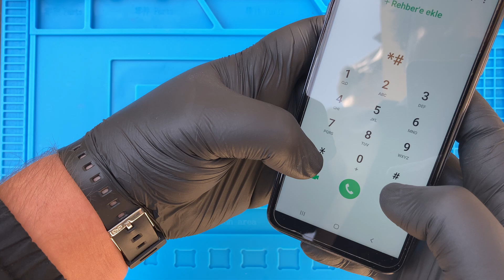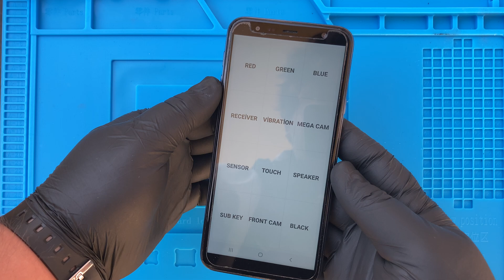Samsung Ekran Testi Nasıl Yapılır 🇹🇷🇦🇿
Samsung ekran testi nasıl yapılır bu videomuzda tüm detayları ile birlikte anlatmaya çalıştık. Videoda sırası ile şunları öğrenebilirsiniz.

1. Samsung ekran testi kodu *#0*#
2. Piksel ya da renk hatası var mı diye sırası ile kırmızı, yeşil, mavi ve siyah ekran gösterimi
3. Samsung dokunmatik alanın sorunsuz bir şekilde çalıştığını anlama

Yapmış olduğumuz bu test tüm Samsung akıllı telefonlar için geçerlidir.